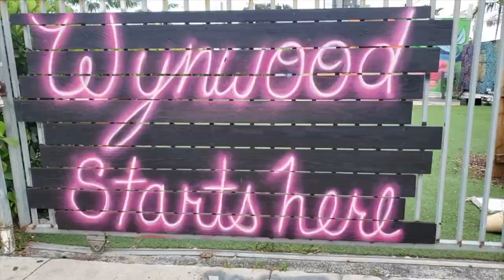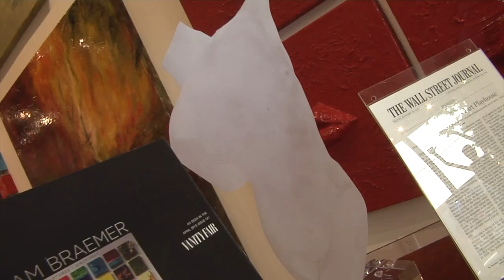Featured Artist Helene Deserres at Art Fusion Galleries, Wynwood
Mother's Day weekend at Wynwood's Art Fusion Galleries and William Braemer Fine Art featuring artist Helene Deserres.